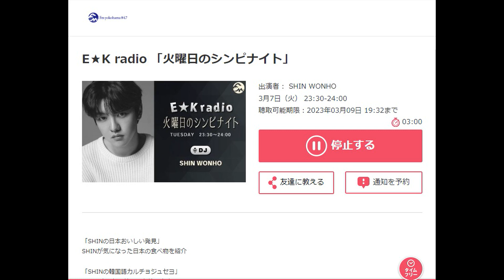FMYokohama Shin WonHo EKradio 07/03/2023 「E★K radio〜火曜日のシンピナイト」